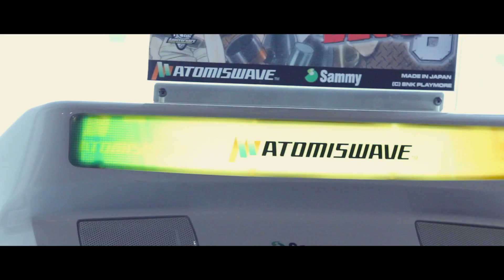Comics Salon & IstroCON 2013 - Official Aftermovie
Comics Salon & IstroCON 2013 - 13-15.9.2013, Istropolis, Bratislava

Used music:
Henry Jackman - The Armenian Superhero (Kick-Ass:The Score) -2010
C2C - Down The Road (Tetra - 2012)
Hans Zimmer - Fear Will Find You
Hans Zimmer  - The Fire Rises